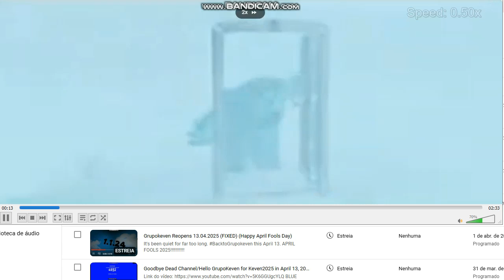B.I.H. THE KANG DYNATSAY